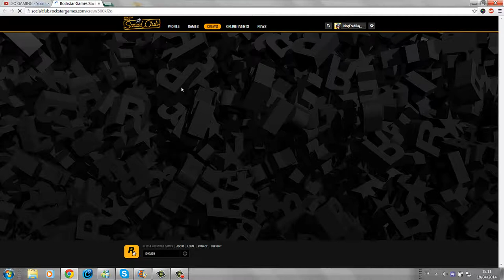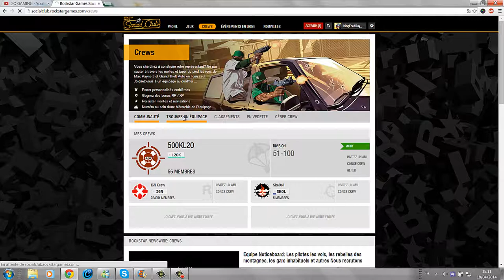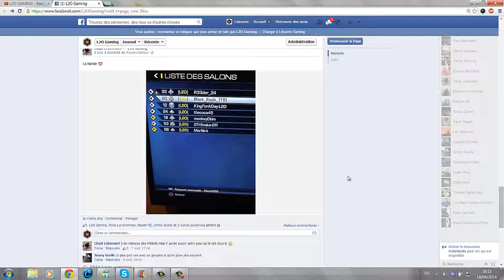|►| Jouer, faire des vidéos et rentrer dans le crew 500KL2O sur GTA et notre page Fb !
♛ L2O mggle ! ♛